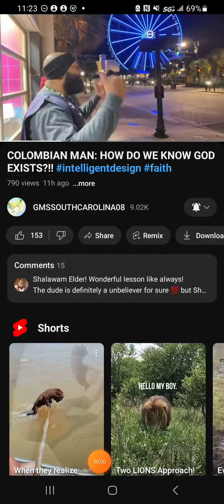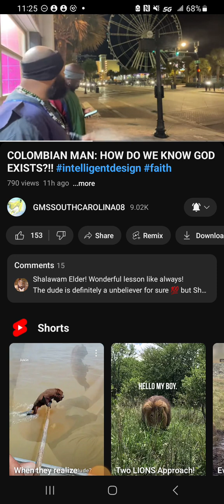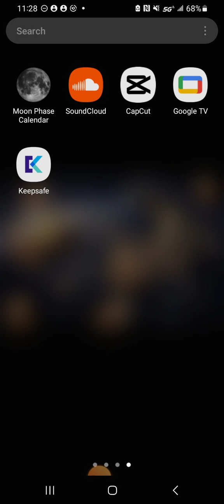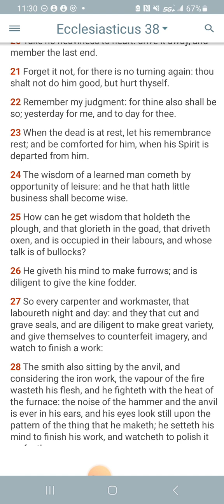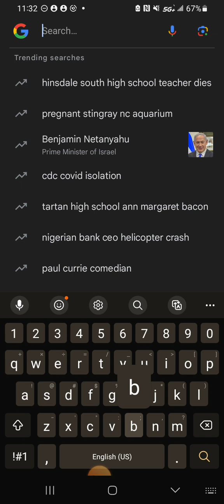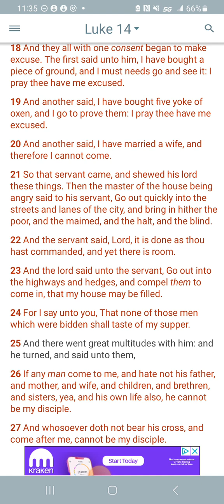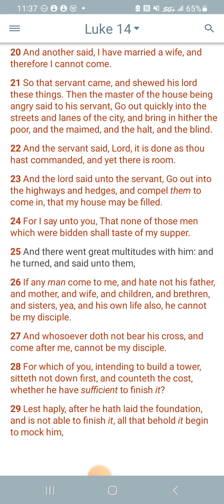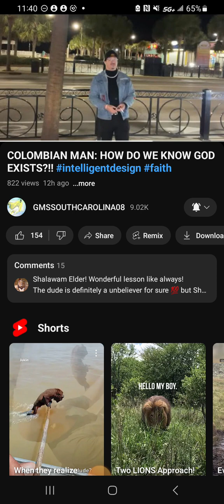90% of unbelievers have never studied the Bible 🤦‍♂️